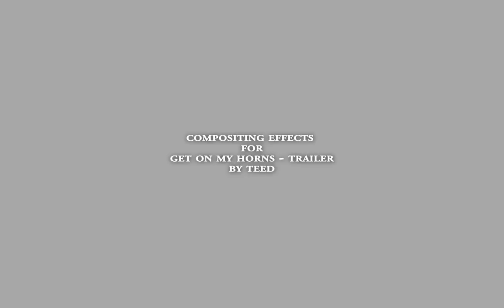Get On My Horns Trailer - Effects Breakdown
Few clips before and after editing put together into short video.
Edited on Adobe After Effects and Adobe Premiere only.

Track:
"Transient" by Pluxus

Thanks to Andrew Kramer and Videocopilot for great tutorials and awesome products.

My older and longer videos can be found on WCM.